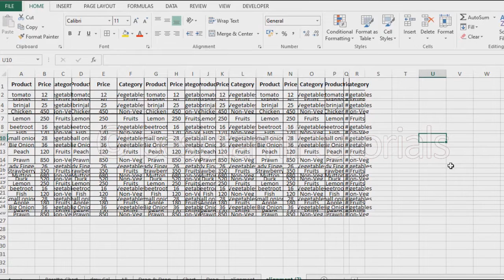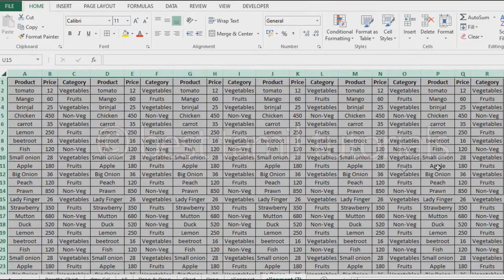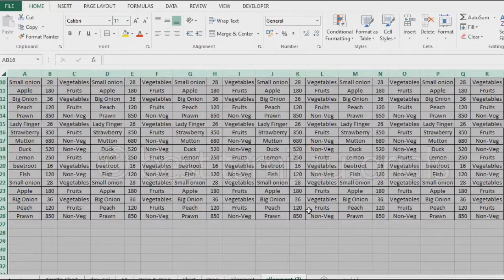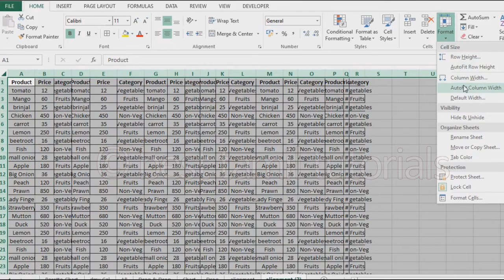AUTO ALIGNMENT TABLE TEXT WITHIN SECOND IN EXCEL (TIPS#23) - BEST TAMIL TUTORIALS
👉 Portable Speaker